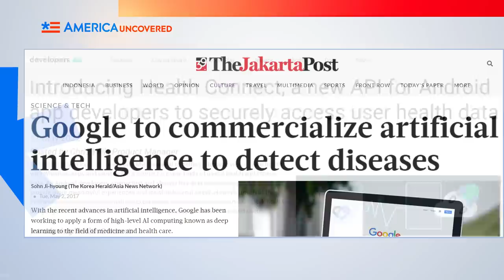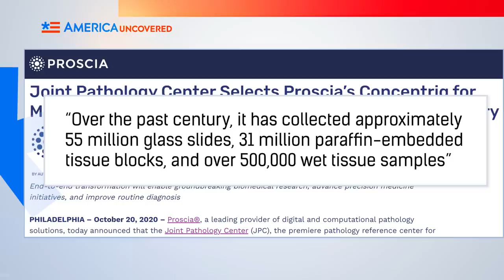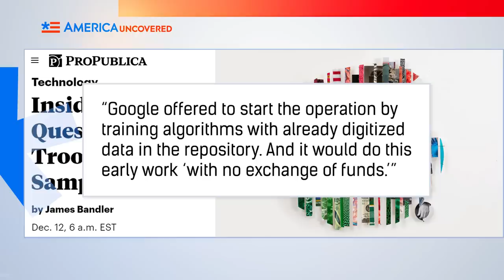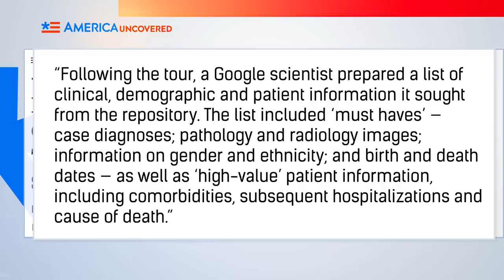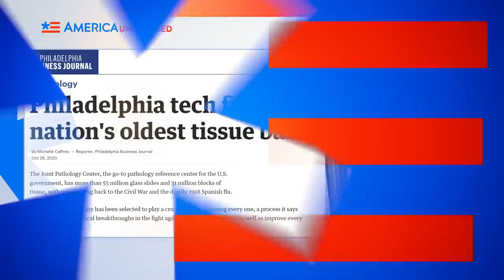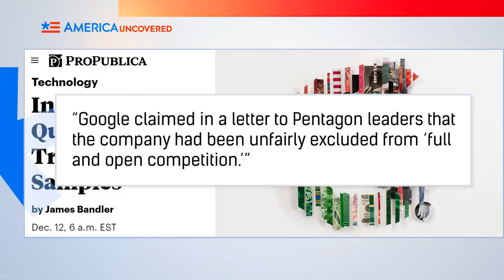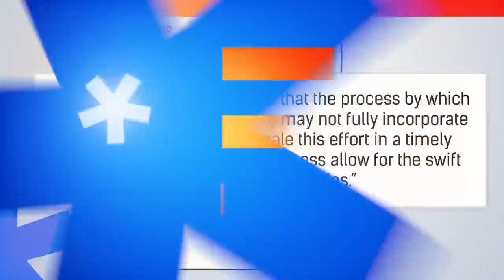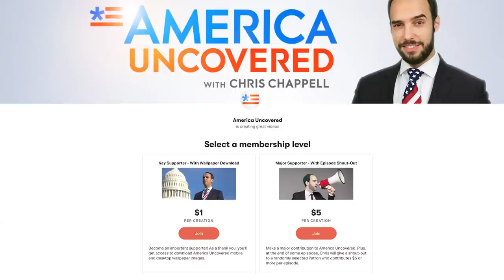Google Wants to Collect Soldiers' Tissue Data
Google has been trying to get its hands on the tissue samples of US soldiers located at the Joint Pathology Center, home to the world’s largest collection of human pathology specimens dating back to the Civil War. In this episode of America Uncovered, we look at how Google has been trying to get a secretive contract with the Joint Pathology Center, what it wants to do with the data, and how its efforts lobbying Congress seem to be paying off.